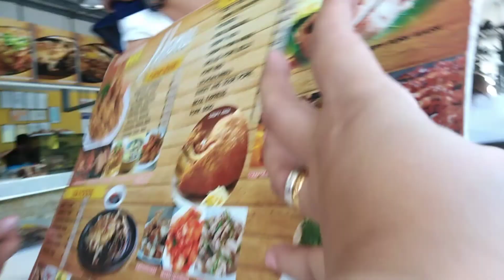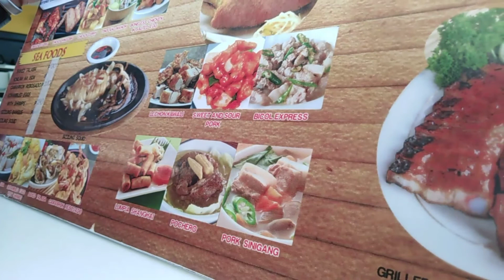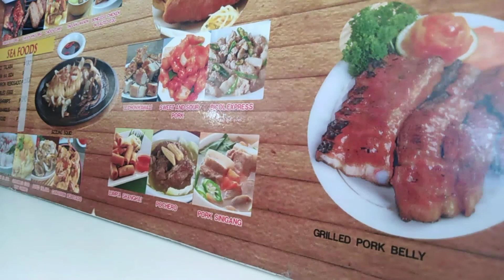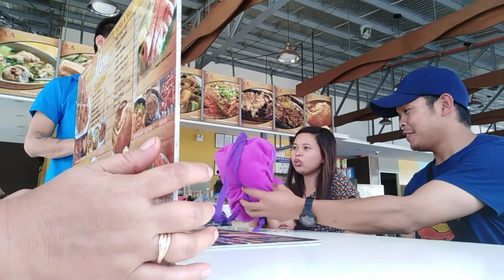PANGLAO AIRPORT TO AA'S BBQ!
Ang laki ng airport ng panglao bohol, sinundo namin ang asawa ng kapatid ko. Nasiraan kami ng sasakyan at nagutom..
Ang sarap at napakasulit ng pagkain sa AA's BBQ! Promise masarap pagkain nila doon. 😉😋